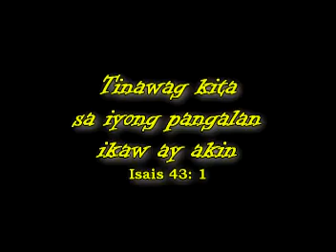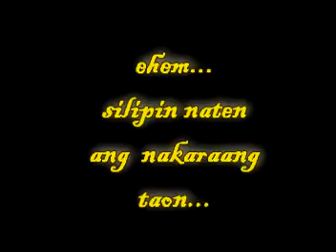JCFRAM simple 40th birthday gift to Fr. Edwin